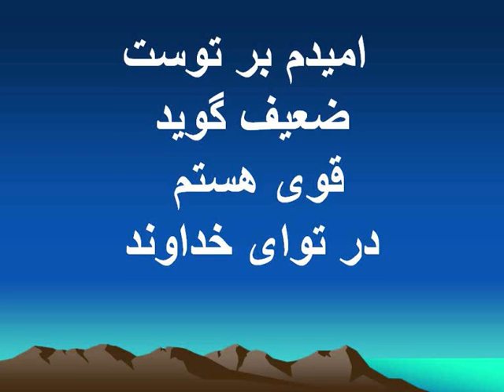ملجای من تویی